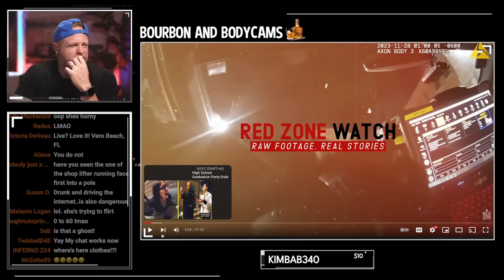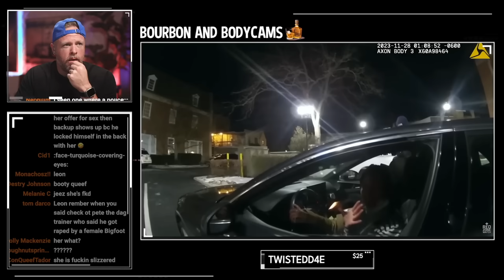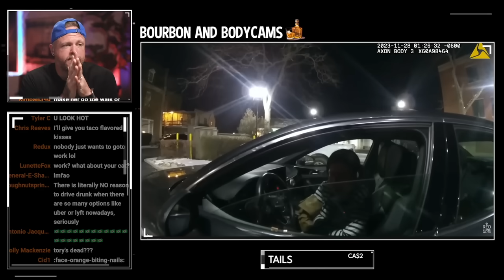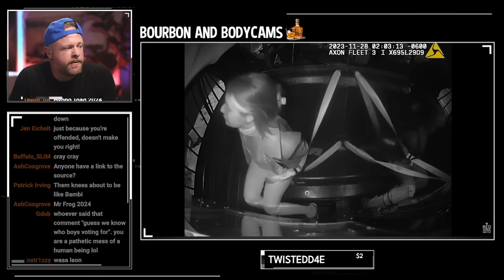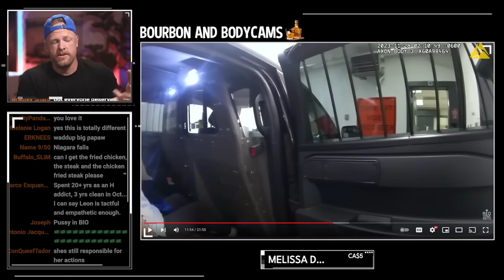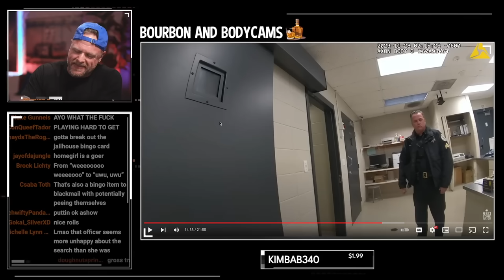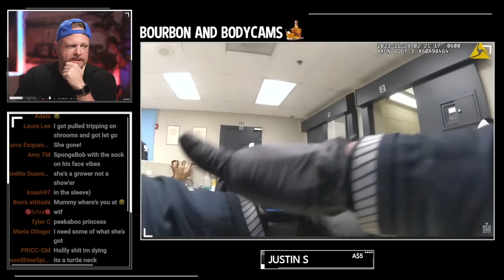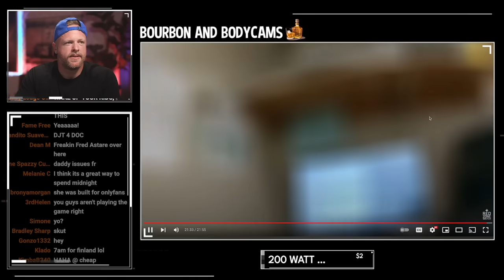"Rich" Princess FINDS OUT the hard way (embarrassing)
Original video courtesy of @RedZoneWatch "Drunk Business Exec EMBARRASSES Herself In Front Of Entire Police Station"